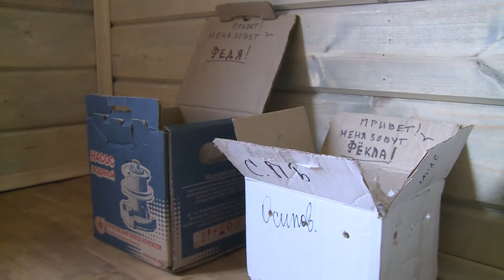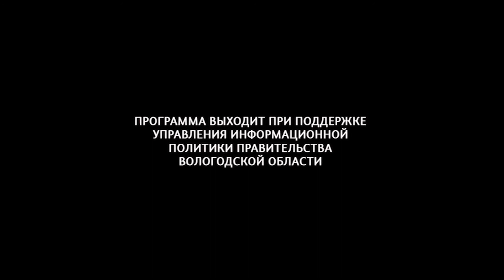Заметки натуралиста 23.06.20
Животные живут по своим законам природы. Вмешательство человека иногда может закончится трагически... Почему важно помнить о том, что природа - естественная среда обитания птиц и как определить, действительно ли птенцу нужна помощь человека, смотрите в программе.